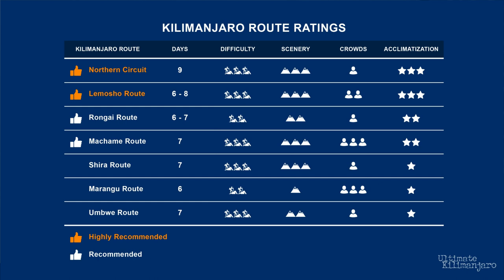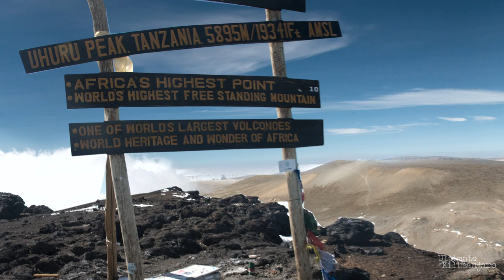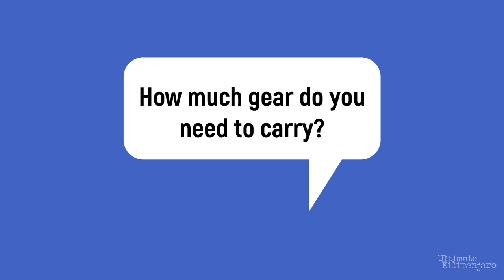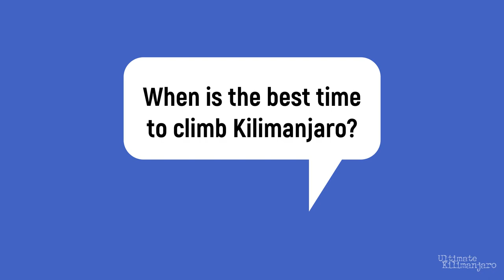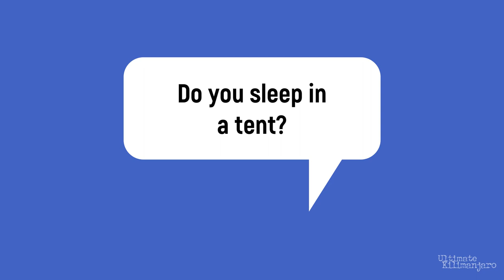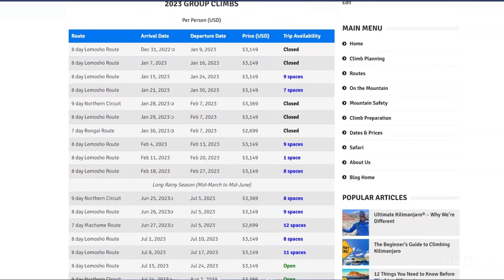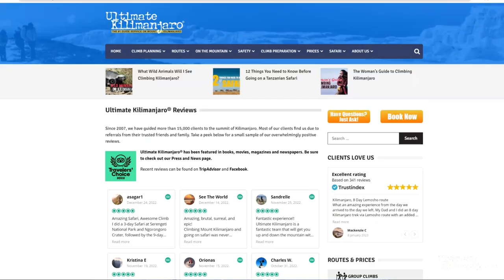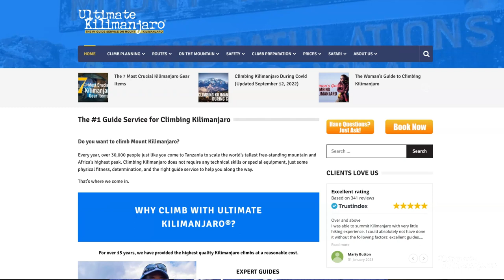Kilimanjaro 101 - The Beginner's Guide to Climbing Kilimanjaro (Everything You Need to Know)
If you’re thinking about climbing Kilimanjaro, but don’t know a thing about it, then this video is for you. I’ll tackle the most frequently asked questions and common misconceptions about climbing Kilimanjaro and set the record straight.

First things first. It’s OK to be a beginner. Up to half of our clients have spent little or no time in the outdoors before booking their expeditions with us. And they perform just as well as our seasoned hikers and backpackers. So the summit is definitely within your reach, no matter what your experience!

Henry Ford said, “Whether you think you can, or you think you can’t – you’re right.” His statement is true for Kilimanjaro. As long as you put effort into your preparation and follow our guidelines, you can definitely climb Kilimanjaro – safely and successfully.

VIDEO CONTENTS
0:00 - Intro
0:39 - Where is Mount Kilimanjaro?
0:53- How tall is Mount Kilimanjaro?
1:19 - Why is Kilimanjaro famous?
1:48 - How long does it take to climb Kilimanjaro?
2:05 - How much hiking is done each day?
2:27 - How hard is it to climb Kilimanjaro?
3:05 - What makes climbing Kilimanjaro difficult?
3:35 - Does Kilimanjaro require technical climbing?
4:09 - Is climbing Kilimanjaro dangerous?
4:37 - Do you need a guide to climb Kilimanjaro?
5:02 - How much gear do you need to carry?
5:23 - How fit do you need to be to climb Kilimanjaro?
5:53 - When is the best time to climb Kilimanjaro?
6:26 - Do you sleep in a tent?
6:44 - How cold does it get?
7:04 - Are there campfires on Kilimanjaro?
7:15 - What do you eat when climbing Kilimanjaro?
7:45 - Where do you poop?
8:10 - Are there showers on Kilimanjaro?
8:33 - How much does it cost to climb Kilimanjaro?
9:27  - Do I need a lot of gear to climb Kilimanjaro?
10:03 - Can I climb Kilimanjaro as a complete novice?
10:24 - What’s the next step if I want to climb Kilimanjaro?

ABOUT ULTIMATE KILIMANJARO

Ultimate Kilimanjaro® is, quite simply, the #1 guide service on Mount Kilimanjaro.

With more than 15 years of experience, Ultimate Kilimanjaro® has a proven expertise on Mount Kilimanjaro. We lead over 150 climbs per year, with more than 1,000 adventurers climbing with us annually. Literally thousands of climbers have stood on the top of Kilimanjaro with us. Our clients have included celebrities, film makers, senators, ambassadors, authors, journalists, and even the world record holder for the oldest person to summit.

All agree, you won’t find a better Kilimanjaro outfitter.

Our expert guides, high quality standards, and focus on safety have made us the top choice for thousands of customers from all over the world. In short, we know what it takes to get you to the summit – in an safe, fun, and affordable way.

Thousands of people have stood on the summit of Mount Kilimanjaro with us.

Won’t you join us on the Roof of Africa?